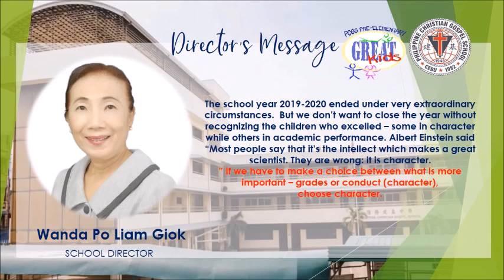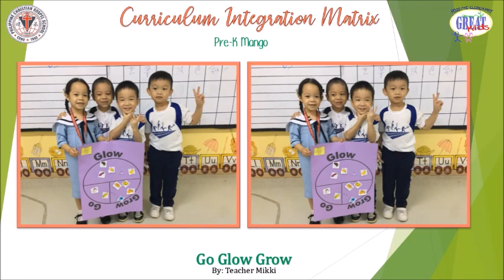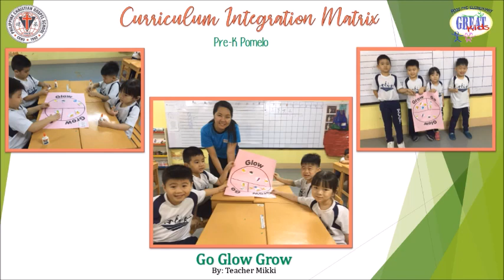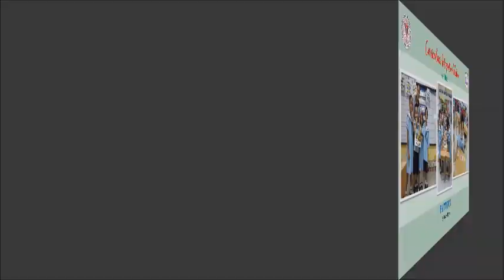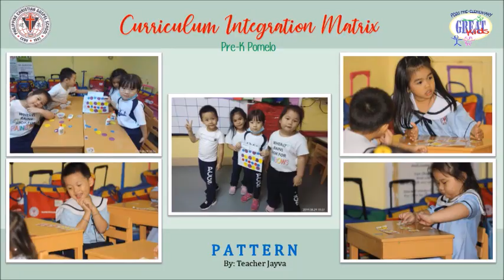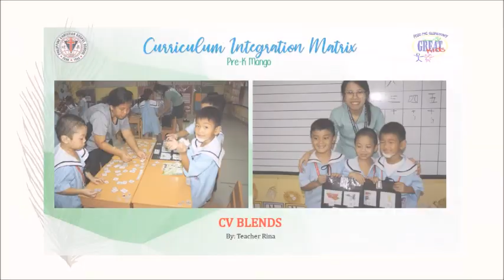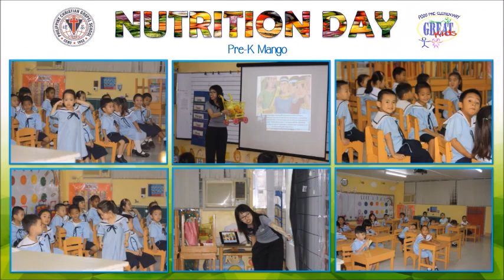Recognition Rites | Pre-K | SY 2019-2020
Philippine Christian Gospel School
G.R.E.A.T. Dept. | Pre-K
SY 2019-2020